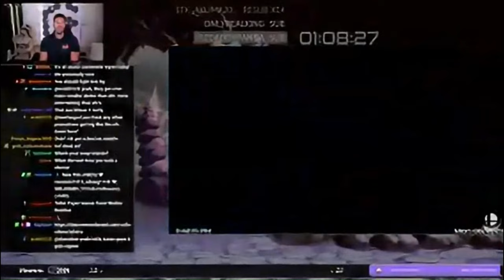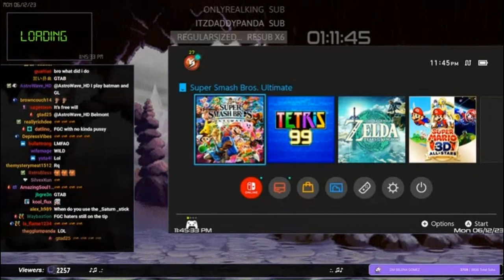Responding to Dale Wilson-Low Tier God Stream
Dale Wilson aka LTG aka Low Tier God, talking about being completely boring to hide from trolls.